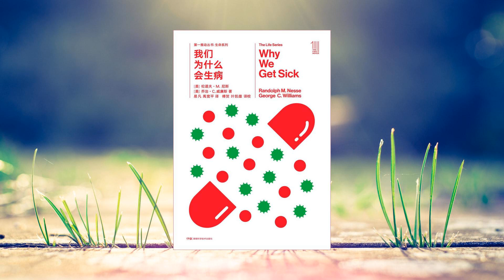《我们为什么会生病：揭示生命与疾病之谜》，更懂疾病，更懂健康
有没有想过，人为什么会发烧、发炎？孕妇的“晨吐”是什么原因？为什么许多人小时候不爱吃青菜，长大之后就爱吃了？ 焦虑、抑郁和精神疾病这么糟糕，自然选择为什么留下了它们？

演化理论是人类理解自然规律的重大突破。人是演化的产物，人类健康的方方面面自然也遵循演化规律。主流生物医学 探究疾病的生理过程、分子机制， 进而对症下药、精准治疗。在本书中，作者主张从演化的视角审视人体、疾病、衰老等健康议题， 别开生面，旁征博引，启发思考，对广大普通读者及专业人士都不无裨益。

“没有演化之光，医学的一切问题都无法得到理解。”读过本书，相信你看待人体与疾病的眼光会有所不同，对演化理论也会有更深入的了解。